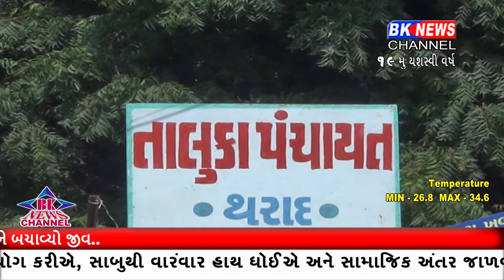થરાદ તાલુકા પંચાયત ખાતે સ્થાનિક પ્રાંત અધિકારીની અધ્યક્ષતામાં ચૂંટણી યોજાનાર છે..